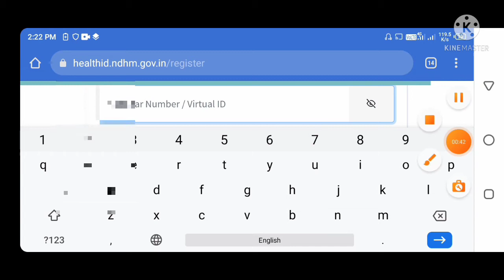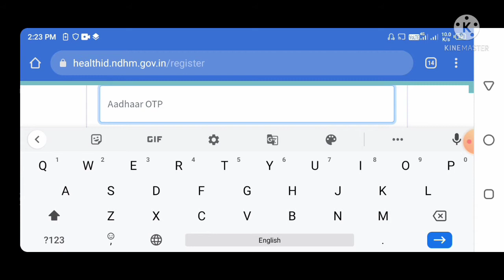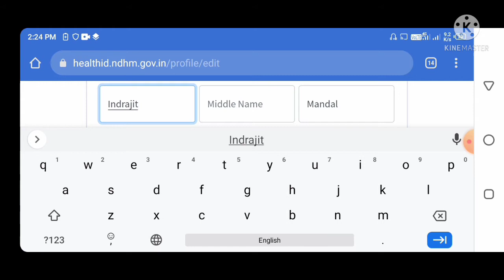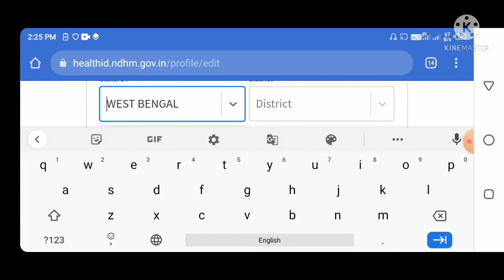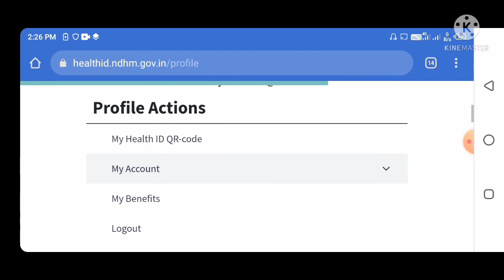Pradhan mantri digital health ID card online apply 2021 || Digital health ID card registration